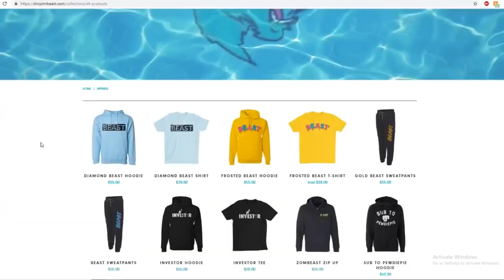Homeless Man Buys A Lamborghini